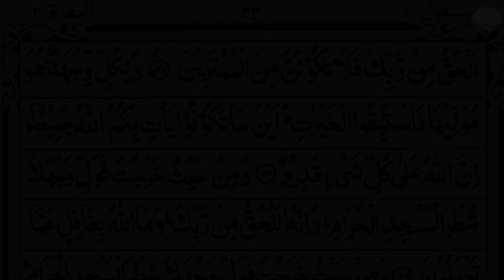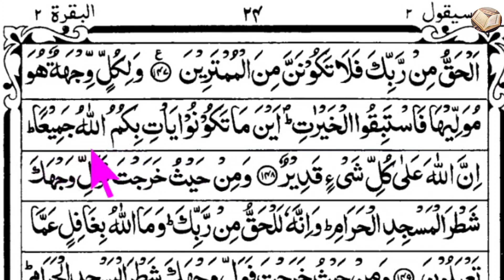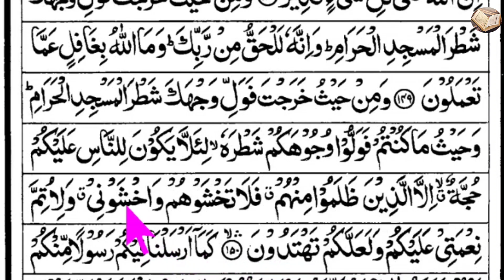Surah Al-Baqarah | verses~147-150 | পর্ব ৪২ | সূরা আল-বাকারা | আয়াত~১৪৭-১৫০ | سورةالبقرة